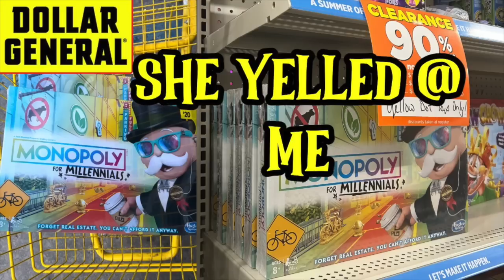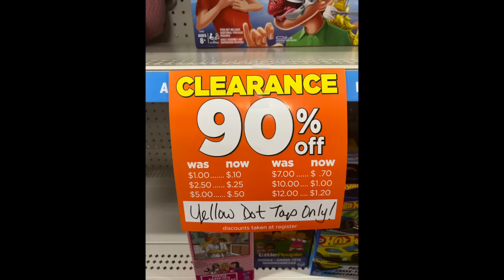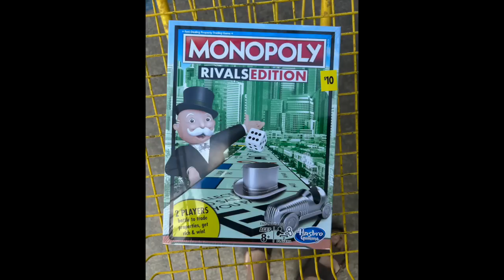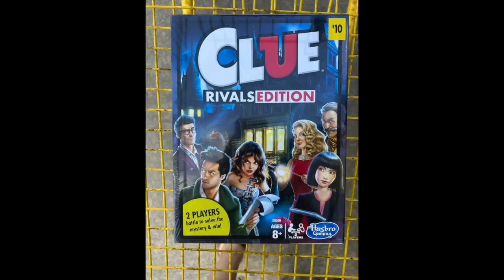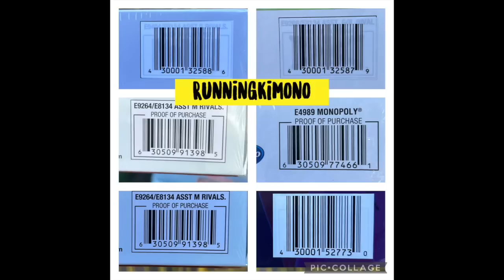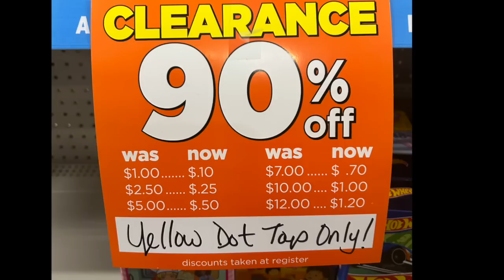Dollar General THE CASHIER YELLED AT ME + 90% OFF GAMES